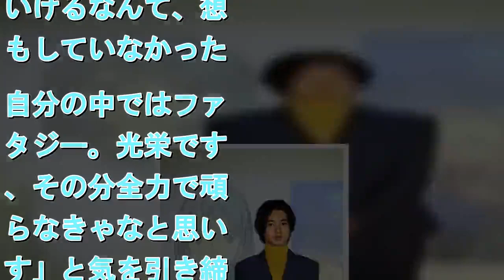山崎賢人、映画『二ノ国』で声優初挑戦！ 「脚本を読んで鳥肌が立ちました」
拡大写真   主人公ユウの声優を務める山崎賢人    　映画『二ノ国』の製作発表会見が９日、東京都内で行われ、俳優の山崎賢人が主人公ユウの声優を務めることが発表された。 　本作は「妖怪ウォッチ」や「レイトン」シリーズなどで知られるレベルファイブの同名人気ゲームを映画化。高校生のユウと親友のハルが、幼なじみのコトナを巡る事件をきっかけに、現実と隣り合わせなのに全く違うもう一つの世界「二ノ国」と現世（一ノ国）を行き来する物語。 　本作が声優初挑戦となる山崎は「まさか声優のお仕事を頂けるとは思っていなかったけれど、（声優を）尊敬し、挑戦したい気持ちはあった。脚本を読んだときにすごく面白くて鳥肌が立った。これから声を収録するので、どういう場所でどのように作っていくのかも分かりませんが、すてきな『二ノ国』を作り上げていくことに、今ワクワクしています」と語った。 　山崎の起用についてワーナー・ブラザース　ジャパンの小岩井宏悦プロデューサーは「一ノ国と二ノ国では置かれる環境が全く変わるため、ユウを演じる人は演技の幅が相当広くなければいけない。山崎くんとは『オオカミ少女と黒王子』でご一緒しましたが、『グッド・ドクター』ではナイーブな役を演じ、『キングダム』では、まだ予告ですが、あれだけ新しい役もできる。明らかに今の演技力で言うと、若手のナンバーワン。どうしても彼にお願いしたかった」と説明した。 　世界配給も意識して製作される本作。大役を担う山崎は「このようなすごい方々と一緒に世界に向けて作品を作っていけるなんて、想像もしていなかった。自分の中ではファンタジー。光栄ですし、その分全力で頑張らなきゃなと思います」と気を引き締めた。 　映画『ニノ国』は２０１９年夏公開。［外部サイト］山崎賢人『キングダム』実写映画で主演　「とにかく、どんどん上にいきたい」androp、山崎賢人主演ドラマの主題歌「Hikari」MV公開山崎賢人「お芝居がよく分からなくなっていた…」　“調律師役”に挑戦し、原作者からの手紙に感動史上初！新宿御苑で映画上映　山崎賢人「緑の向こうにビルが見えて不思議」山崎賢人「とても光栄な時間でした」　天皇皇后両陛下と主演作を鑑賞